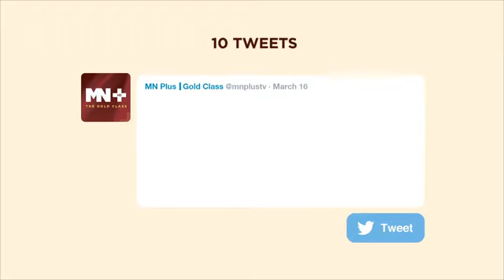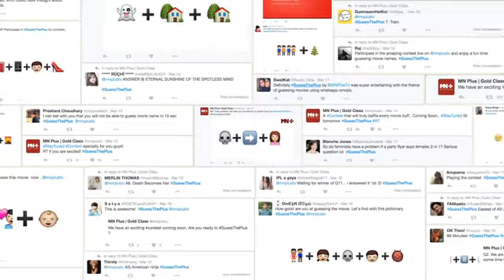Movies Now Plus | Case Study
Movies Now Plus presents

The brand started with all of 10 tweets: puzzles containing elements of a movie on MN+ spelt using only emojis. Each of them were strung together using the + sign, synonymous with MN+ and ended with the hashtag

Credits
Agency: Chimp&z Inc. & Famous Innovations

Team Chimp&z Inc.
Bensen Babu
Joshua Menezes
Tanmay Terse

Team Famous Innovations
Sumit Chaurasia
Hayden Scott
Rohan Mathew
Vaibhav Patil
Kiran Nandwani